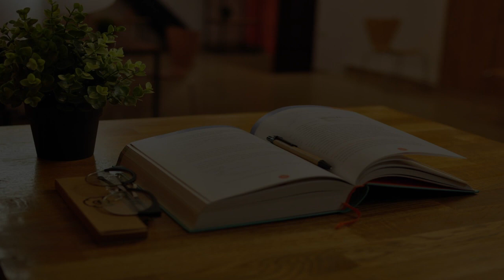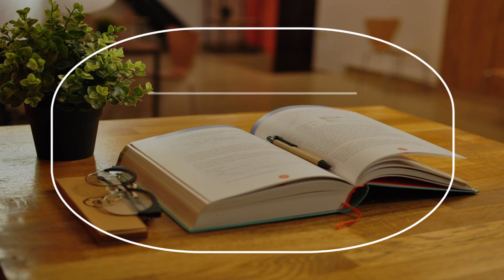Best Nursery School in Florence, Italy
Must Watch…. Best Nursery School in Florence, Italy

This list of Best Nursery School in Florence, Italy has been compiled by our Education experts after online / offline research combined with the reviews from our users. If you know any institution that we missed, please mention in the comment box below. This list will be updated from time to time.

List:

Kindergarten bilingual school
Viale Giacomo Matteotti, 52

Kindergarten Primary school, kindergarten and headquarters
Via S. Gallo, 105

Nursery Private Florence | The Magic Cube
 Via del Madonnone, 19

Asilo Nido The Little Flowers - Istituto Sant'Anna
Via Luigi Lanzi, 41/43

Nido d'Infanzia "Centostelle"
Via delle Cento Stelle, 9

Asilo Nido Staccia Buratta
Via Fez, 1

PLAY LOUD! Scuola di Musica a Firenze - Corsi di Musica
 Via Ungheria, 1

Asilo Barbapapa'
Viale Alessandro Volta, 72

Asilo Nido Nazareth - Scuola dell' Infanzia Alda Mazzini
4, Piazza di Santa Maria del Pignone

Institute of the Sacred Heart
Viale Michelangiolo, 27

Asilo Nido Paida
Via delle Gore, 43

La Nave Day Care
Via delle Panche, 26

Playgroup
Via del Pellegrino, 26

Scuola dell' Infanzia Via De' Bassi
Via dei Bassi, 3

Asilo Nido Pesciolino Rosso
Via dei Vanni, 15

NIDO D'INFANZIA IL GATTO CON GLI STIVALI
Via Agostino Lapini, 9

Happy Kids Nido d'Infanzia a indirizzo Montessori
Via degli Adriani, 16

Florence School of Fine Arts
Borgo Santa Croce, 8

Scuola Dell'Infanzia "Francesco Petrarca"
Via Felice Cavallotti, 8

State Nursery School "G. Carducci"
Viale Ugo Bassi, 24